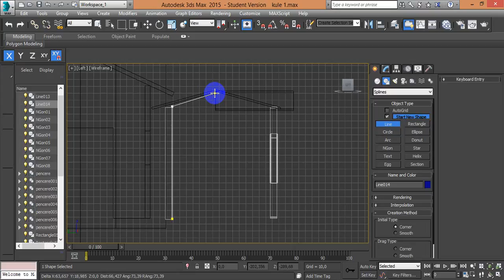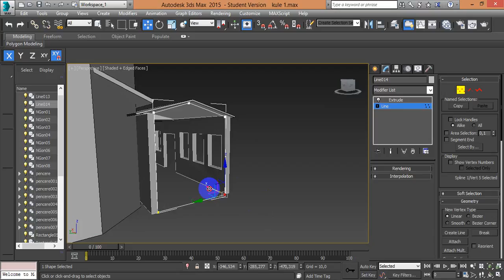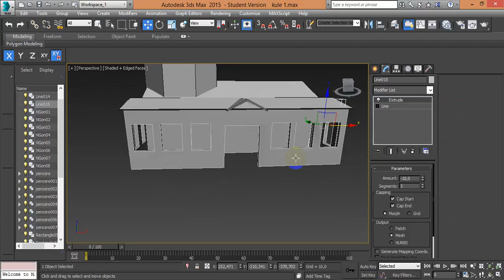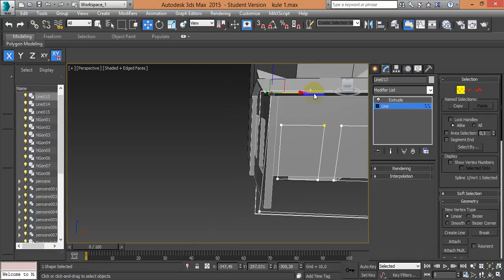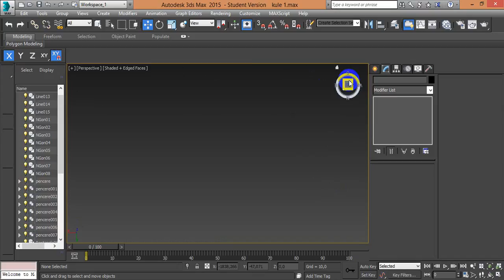3ds max kız kulesi yapımı3 Tutorial